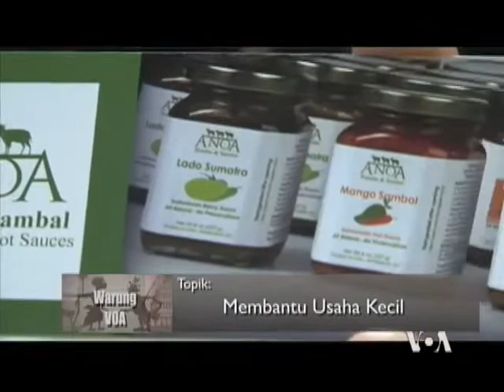Membantu Usaha Kecil (2) - Warung VOA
Masih dari Union Kitchen, Washington DC, kali ini Cak Supri mewawancara Agus Wong, pengusaha sambal botol "3 Anoa" yang baru mendirikan usahanya dan menggunakan fasilitas Union Kitchen milik Jonas Singer.